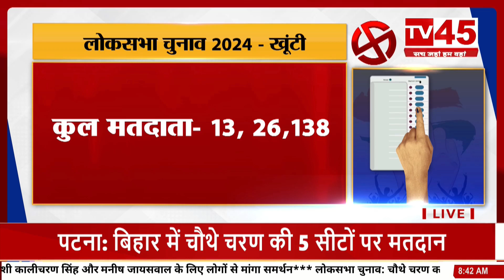Jharkhand Lok Sabha Election: लोकतंत्र के महापर्व पर TV45 की Ground Zero से Exclusive कवरेज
Jharkhand Lok Sabha Election: TV45's exclusive coverage on the great festival of democracy